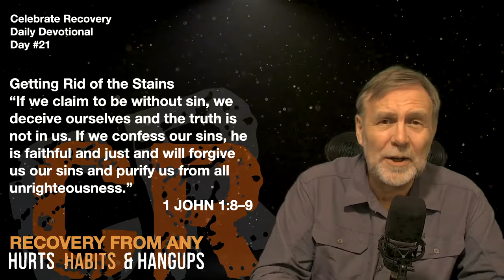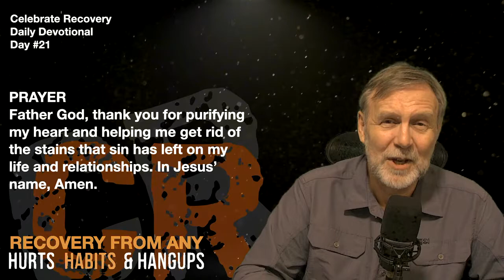#21 CR Daily Devotion: Stains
CR Daily Devotion #21: Stains
1 John 1:8-9